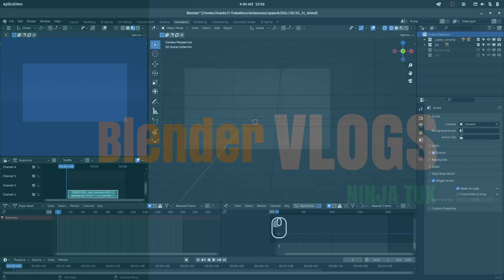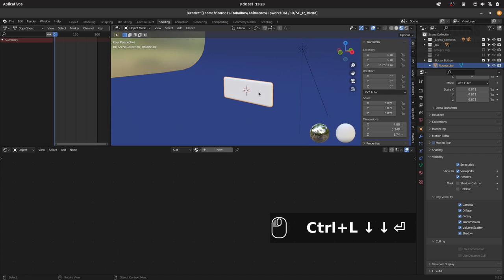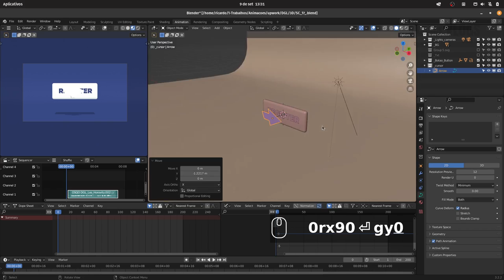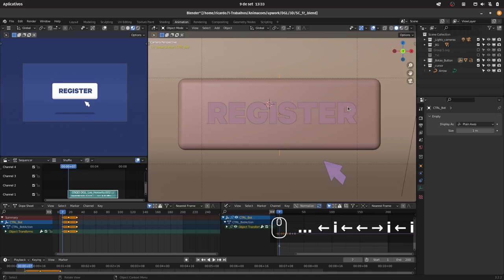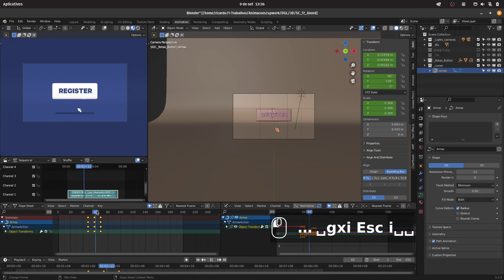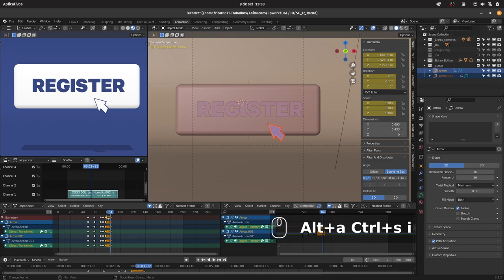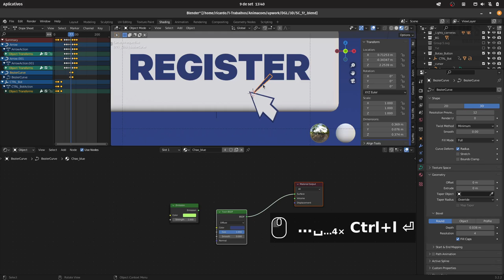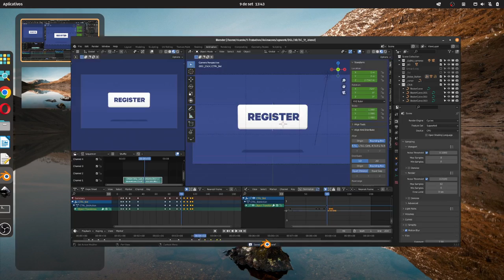Como animar um botão no Blender - Episódio# 24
Como animar um botão no Blender
How to animate a button in Blender.

Vlog diário.

Daily Vlog.